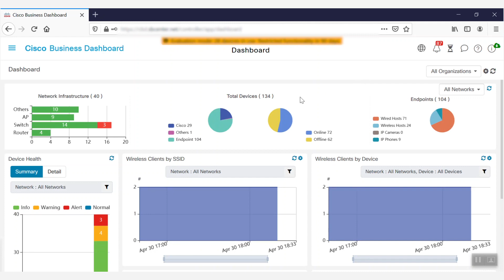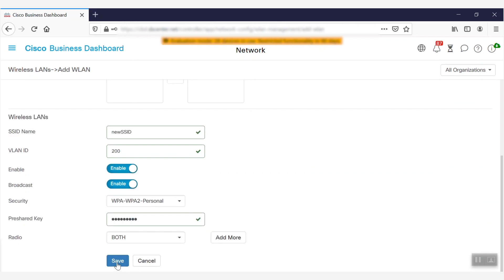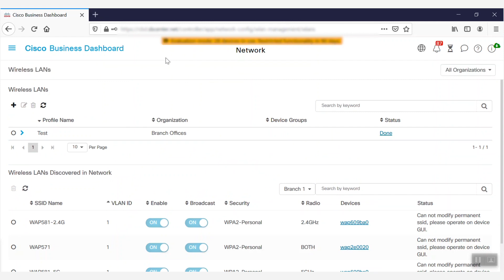Cisco Tech Talk ep.9 - วิธีการติดตาม Dashboard และวิธีการจัดการเครือข่ายไร้สาย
Credit : Cisco Tech Talk: Day 0 Web Setup Via Web Cisco Tech Talk: Cisco Business Dashboard - Monitoring Dashboard and Wireless Management

สนใจสินค้าเพิ่มเติม ดูได้ที่

2BESHOP.COM Make IT Simple